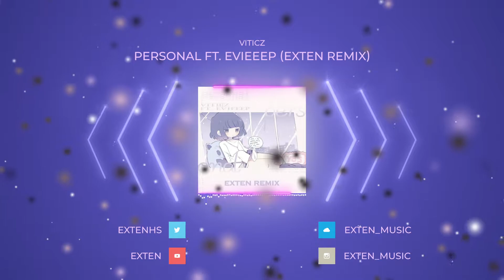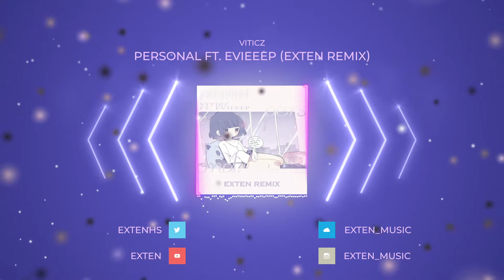VITICZ - Personal Ft. Evieeep (EXTEN Remix)